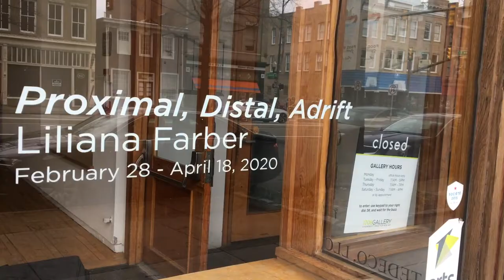April Awareness Ep. 2 Danielle Wiebe Burke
Biber Passacaglia; Danielle Wiebe Burke, Viola
Coronavirus relief fund for musicians
Add note "April2" or artist's name